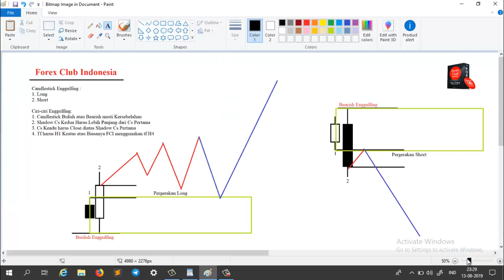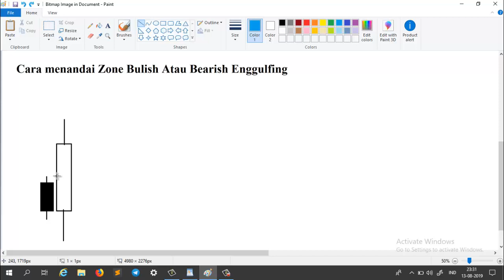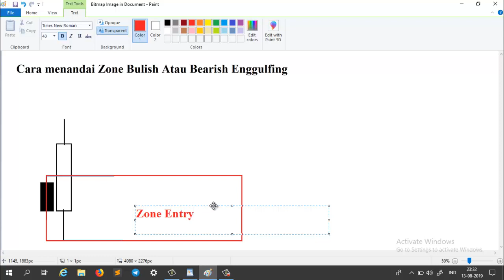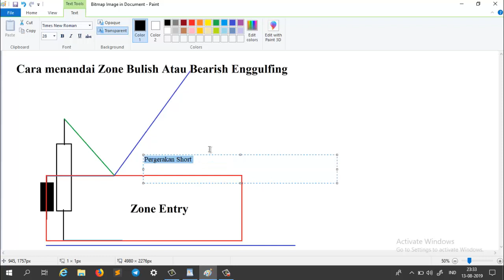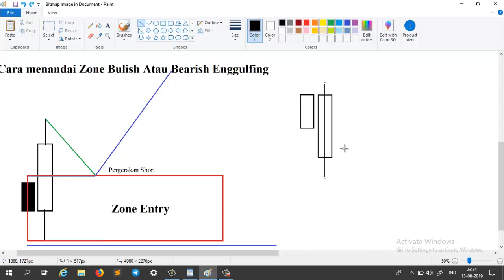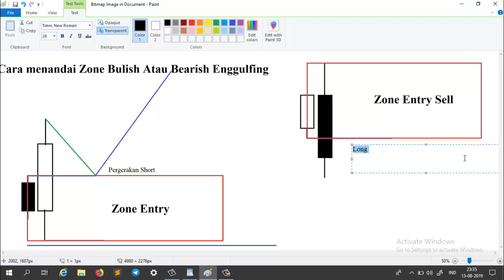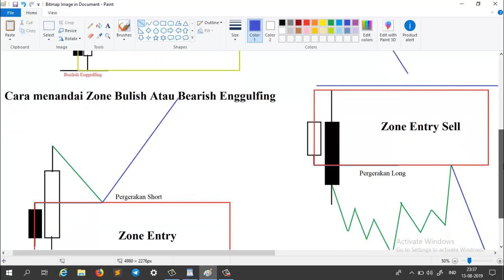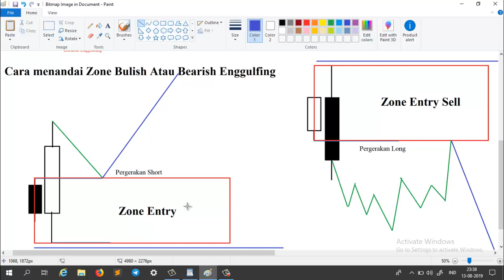Analisa forex | Pola Candlestick Engulfing Part 2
Analisa forex | Pola Candlestick Enggulfing Part 2. Kali ini Firex club indonesia berhagi tutorial bagaimana cara trading forex menggunakan pola candlestick enggulfing.

Analisa forex menggunakan pola candlestik enggulfing termasuk kedalan salah satu analisa teknikal. yang perlu diperhatikan oleh trader adalah perlu nyeiapkan trading paln terlebih dahulu dan tahu arah besar market atau analisa fundamental.